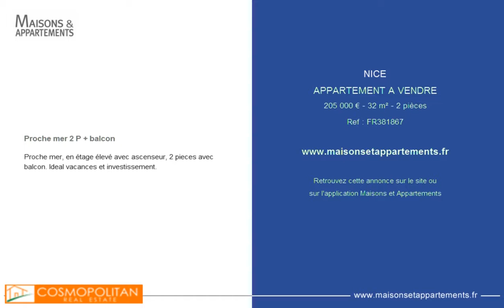NICE - APPARTEMENT A VENDRE - 205 000 € - 32 m² - 2 pièces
Référence : FR381867

Proche mer 2 P + balcon
Proche mer, en étage élevé avec ascenseur, 2 pieces avec balcon. Ideal vacances et investissement.

Cette annonce vous est proposée par l'agence COSMOPOLITAN REAL ESTATE